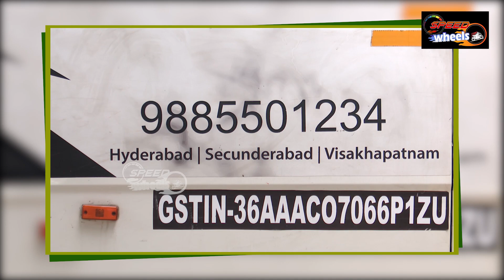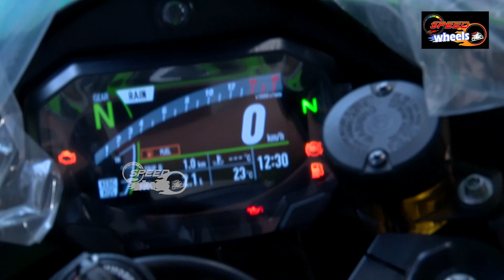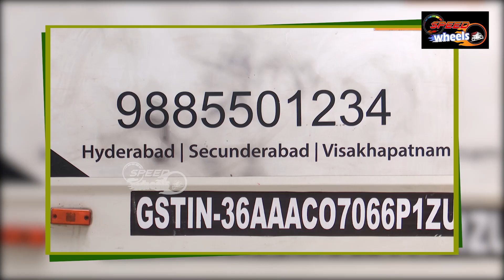Kawasaki ZX 10r 2023 Review | Ninja ZX 10r Review | Speed Wheels